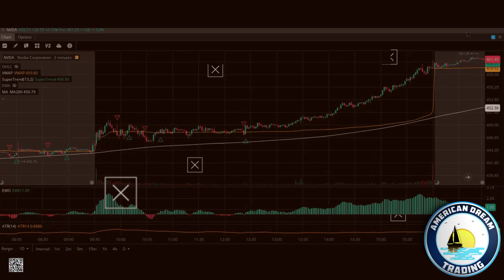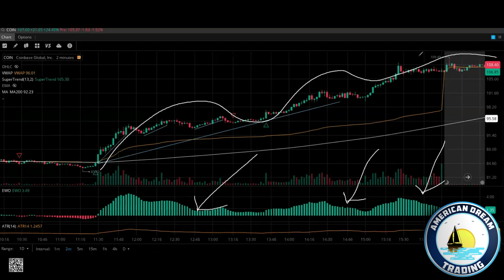EWO Strategies & Trendline Training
Maximizing Profits With EWO Strategies & Trendline Training - Master Class For Analyzing Profitable